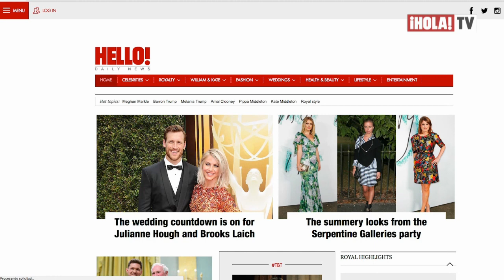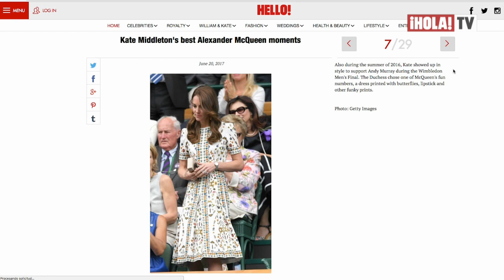El diseñador favorito de Kate Middleton, duquesa de Cambridge | ¡HOLALA!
La duquesa de Cambridge ha dado a conocer su diseñador preferido, el reconocido Alexander McQueen, piezas que ha llevado desde el día más importante de su vida, su boda con el Príncipe William hasta en alfombras rojas o eventos benéficos internacionales.